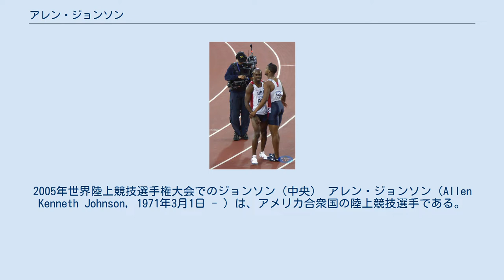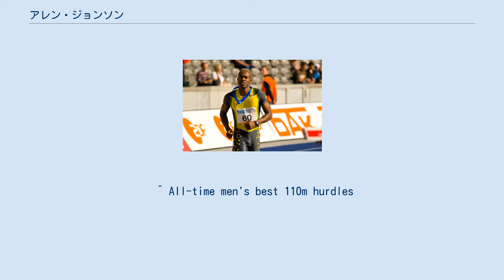アレン・ジョンソン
2005年世界陸上競技選手権大会でのジョンソン（中央） アレン・ジョンソン（Allen Kenneth Johnson, 1971年3月1日 - ）は、アメリカ合衆国の陸上競技選手である。
1996年アトランタオリンピック男子110メートルハードルで金メダルを獲得した。
ハードルなぎ倒し男の異名を持ち、倒して通過することを得意としている。
彼自身、腿で引っ掛けて倒すことを意識しており、自分は最良の倒し方をしているとも話している。
 ワシントンD.C.に生まれ、ノースカロライナ大学に通っていたジョンソンは万能選手であり、走高跳や走幅跳、十種競技でも専門種目であるハードルに近い実力を持っていた。
 1995年から1997年にかけて、ジョンソンは男子110mハードルを席巻する記録を残した。
1995年3月の世界室内選手権の60メートルハードルを7秒39の大会新記録（当時）で制すると、その年の世界選手権でも、トニー・ジャレット（イギリス）、ロジャー・キングダム（アメリカ）といった強豪を抑えて優勝した。
更に同年、自己記録を12秒98まで伸ばしている。
1996年には、6月の全米選手権で当時世界歴代2位となる12秒92をマークすると、地元開催のアトランタオリンピックでも2位に大差をつけ、12秒95のオリンピック新記録（当時）で優勝。
8月には2度目の12秒92をマークするなど、この年だけで3度の12秒台を記録した。
1997年には、世界選手権でのコリン・ジャクソン（イギリス、当時の世界記録保持者）との対決が注目されたが、ジョンソンが難なく勝利し、2連覇を達成した。
 1999年、2000年には故障に悩まされた。
1999年世界選手権では、2次予選4位と辛うじての通過であったが、準決勝を棄権。
2000年シドニーオリンピック決勝はハードル全台なぎ倒し、4着でフィニッシュし、メダル獲得を逃した。
ハードルを倒した台数には満足したが、結果には不満足であった。
 2001年となり、ジョンソン自身の30歳という年齢、アニエル・ガルシア（キューバ）やテレンス・トランメル（アメリカ）といった若手の台頭などから、ジョンソンの限界説が囁かれるようになった。
しかし、この年からジョンソンは、かつての強さを取り戻すかのような結果を残している。
2001年世界選手権、グッドウィルゲームズでは、ガルシアとの直接対決に続けて勝利した。
2003年世界選手権において、2連覇を達成するとともに、世界選手権4回目の優勝を果たした。
これにより、グレッグ・フォスター（アメリカ）が保持していた最多優勝回数を上回った。
また、世界室内選手権でも2003年、2004年と2連覇。
特に2004年大会では、当時33歳にして60メートルハードルで7秒36の自己ベストをマークし、大会記録をも更新した。
この快進撃から、アテネオリンピック金メダルの大本命であったが、2次予選でハードルにつまずきフィニッシュできず、決勝へ進めなかった。
 2006年、35歳になったジョンソンは、IAAF陸上ワールドカップにおいて、劉翔（中国）、ダイロン・ロブレス（キューバ）らを破り、12秒96を記録して優勝。
更に2008年には世界室内選手権で銀メダルを獲得している。
ジョンソンは、110メートルハードルにおいて12秒台の記録を11回マークしており、これは史上最多である。
 ^ 当時のシーズン最多記録。
現在では世界記録保持者アリエス・メリット（アメリカ）が2012年シーズンに12秒台を8度記録している。
 ^ All-time men's best 110m hurdles